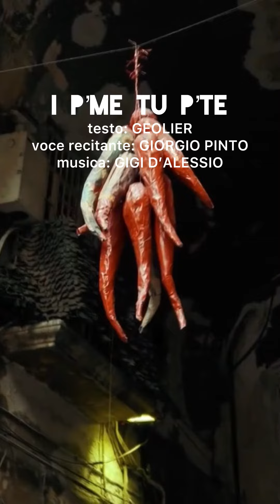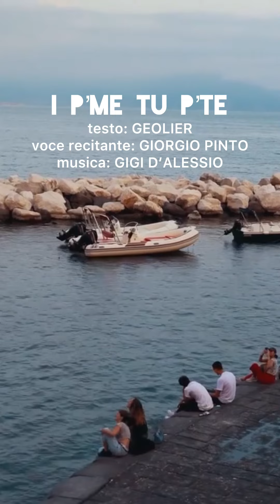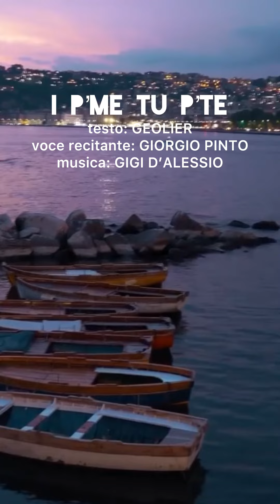I P’ME TU P’TE - recitata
Testo: GEOLIER
Voce recitante: GIORGIO PINTO

In un mondo ricco di diversità linguistica, il dialetto emerge come un prezioso patrimonio culturale. Abbracciamo la bellezza delle varietà linguistiche, riconoscendo che ogni dialetto contribuisce alla ricchezza della nostra umanità. Inclusività significa accogliere e celebrare le diverse espressioni linguistiche come ponti che collegano le nostre storie uniche. Parliamo la lingua dell’amore, dell’accettazione e della comprensione, dove ogni dialetto trova il suo posto nel tessuto multicolore della comunicazione umana. GRAZIE A @geolier_official @gigidalessioreal